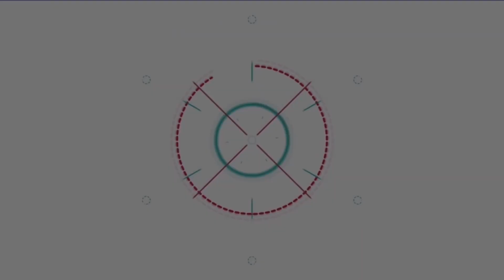บวงสรวง ซีรีส์วายสุดปังแห่งปี “ยอมเป็นของฮิม” พร้อมแจกความฟินแบบขั้นสุด พ.ย นี้ ทางช่อง GMM25